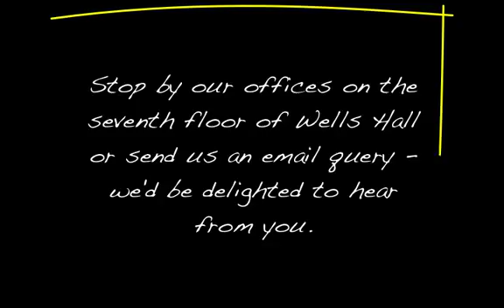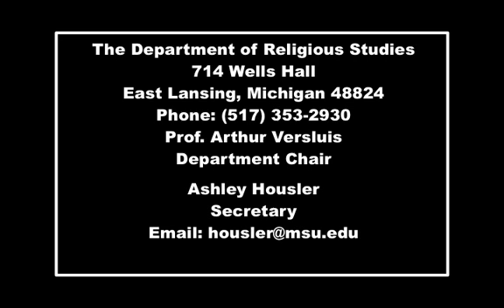Nonprofit Leadership Concentration MSU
In order to provide an additional career track for our majors,  the Department of Religious Studies has developed a Concentration in Nonprofit Leadership.  We have alumni working in the non-profit sector now, and jobs openings in non-profit organizations are expected to rise by 17% over the next two years, according to MSU’s CERI employer survey.  The Nonprofit Concentration is only four courses, all of which count toward a B.A. in Religious Studies. This is the only such Concentration at MSU, and one of the only such opportunities in the United States. Studying religion at Michigan State University prepares students with global cultural knowledge for a range of possible careers in government, the corporate world, or non-profits, and we are now the only place at MSU where students can get a Concentration in Non-profit Leadership that will appear on their official transcripts.